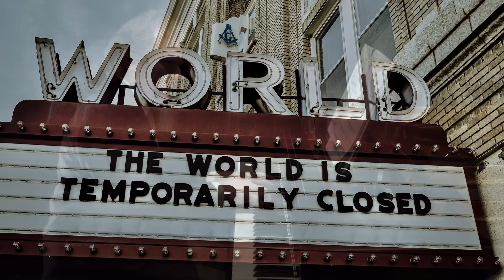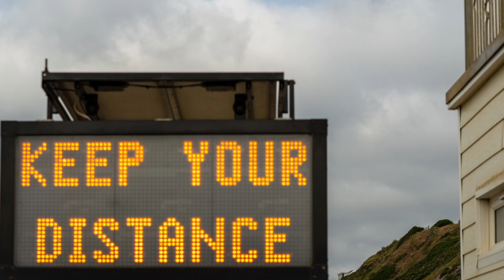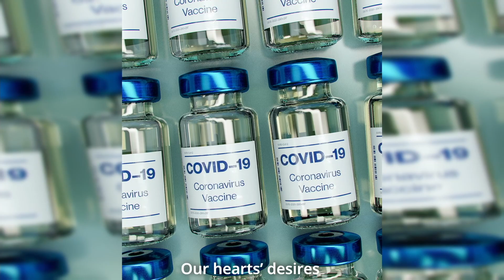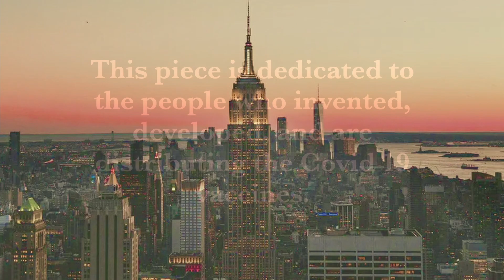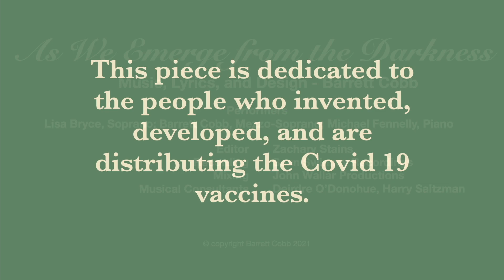GOOD NEWS COVID Vaccine Story - Out and About in NYC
Good news COVID Vaccine story on this episode of Out and About in NYC with Tracy Gold. For updates on the show, join the Insider's List

Tracy Gold Show is a lifestyle show for women over 40, 50, 60 and beyond.

Also available on Tracy Gold Show app on ROKU, Amazon Fire Tv and Binge Networks TV app.